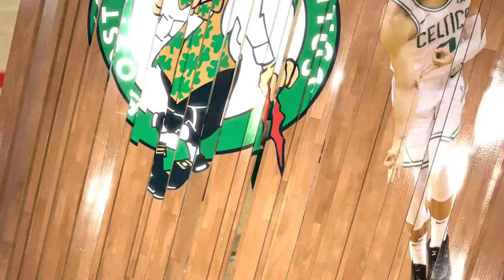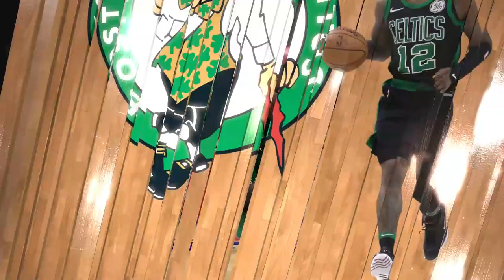Boston Celtics vs Philadelphia 76ers - NBA on TNT - NBA 2K19 (Full Game)